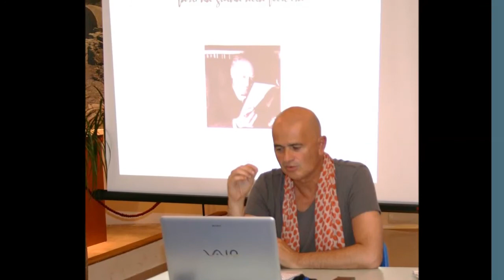GIORNATA CONTRO LA VIOLENZA ALLLE DONNE LAZISE 23.11.14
invito ann'evento